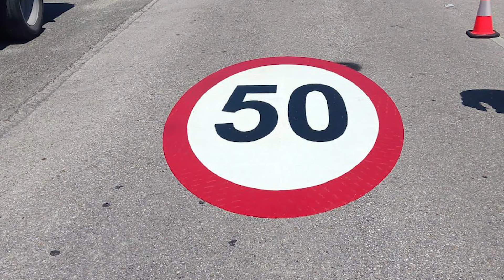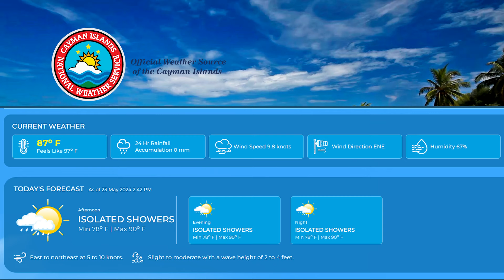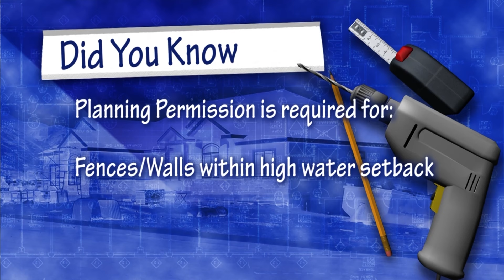CIG News – The MV Miss Gwen a new part of Sea Cadet programme -23 May 2024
• Sea Cadet programme now has its very own vessel
• Speeding signs on road a reminder to motorists